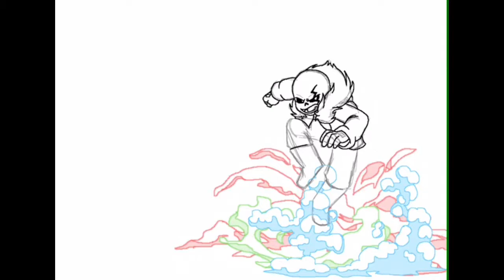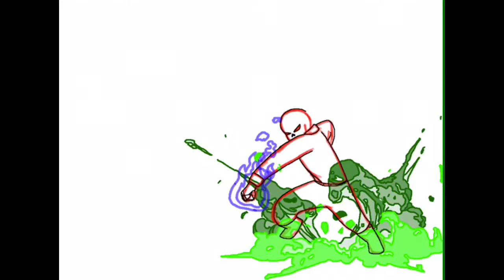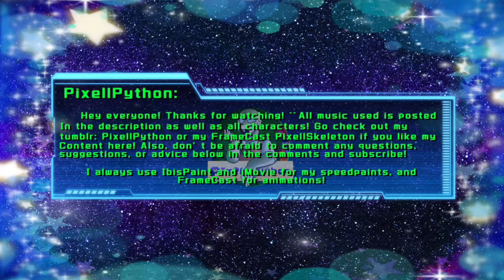More practice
OCs used:
Ouran (SketchTale)
Ouran (SketchFell)
Derrek (SketchTale)
Derrek (SketchFell)
Emma (SketchTale)